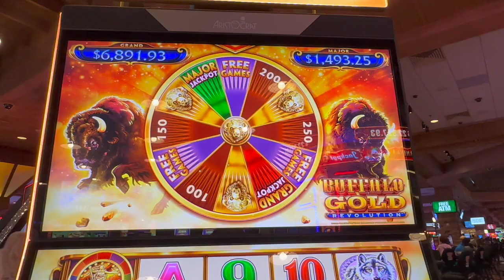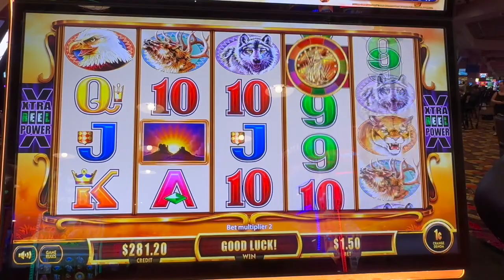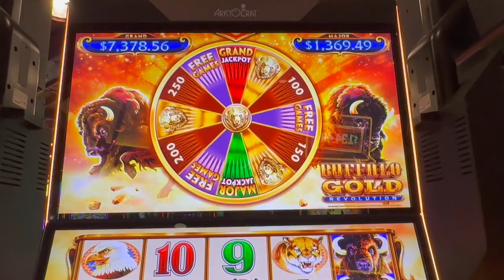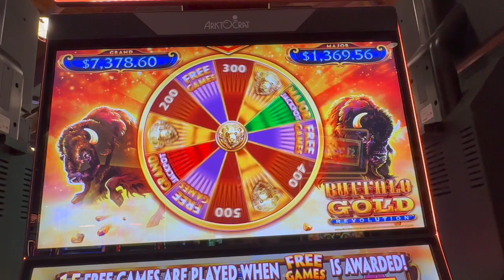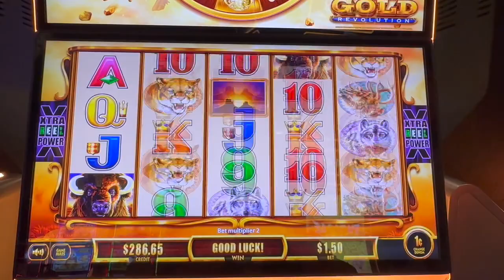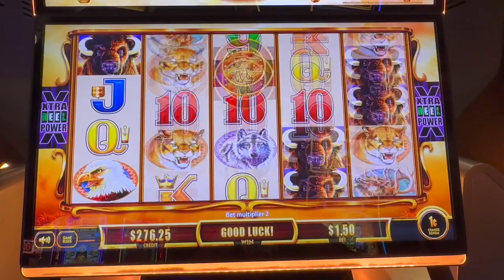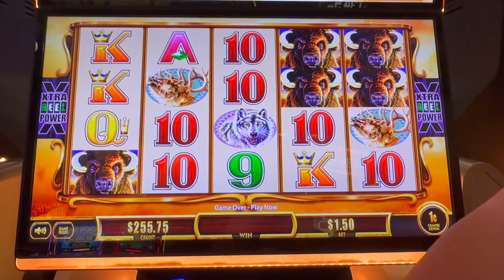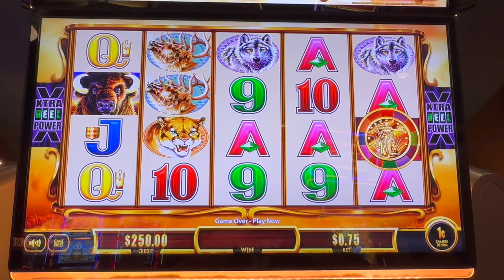💥 BUFFALO WEEK!!! 💥 We got a 4 COIN TRIGGER to START IT OFF!!! On Buffalo Gold Revolution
We will be playing nothing but BUFFALO SLOTS ALL WEEK!!! Let's goooo BUFFALOOOOOO!

We upload casino slot videos everyday & consists of slot play from myself (Yoshi), my sister (Sister Yoshi), & my mom (Momma Yoshi)! The slot play mainly consists of bonuses, big wins, and jackpots but will include live slot play from time to time to show the reality of the casino.